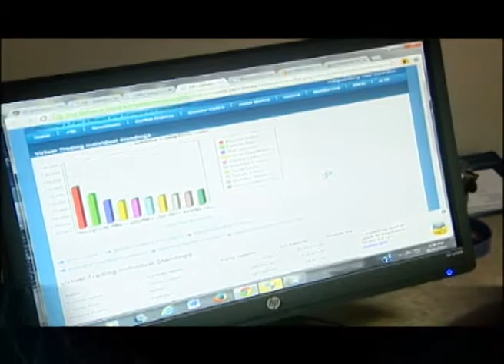Young Investors' first week of trading - Young Investors - January 26, 2014